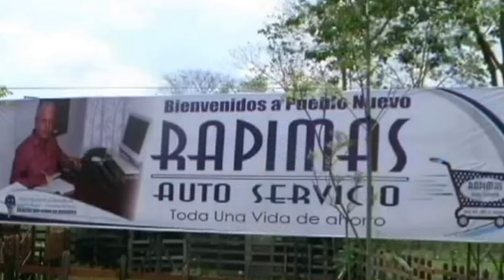INCENDIO EN INDUSTRIA DE EBANISTERIA PUEBLO NUEVO.pds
LA SOLIDARIDAD DE LOS HABITANTES DEL BARRIO EL CEMENTERIO DE PUEBLO NUEVO - CÓRDOBA - COLOMBIA. SALVARON DE OCASIONARSE UN INCENDIO DE GRANDES PROPORCIONES Y CUANTIOSAS PERDIDAS MATERIALES.E LAS HORAS DE LA MADRUGADA SIENDO LAS 3:00 A.M. SE ORIGINO EL BORAS INCENDIO SIENDO AVISTADO POR UNA NIÑA QUE A ESA HORA SE LEVANTO A TOMAR AGUA Y DIO AVISO A SU PROGENITORA DE INMEDIATO LOS VECINOS ACUDIERON AL LLAMADO Y ASÍ SE EVITO QUE SE PROPAGARAN LAS LLAMAS EL MÉTODO DE SOFOCACIÓN DEL INCENDIO FUE A PUROS BALDES CON AGUA YA QUE EN ESTA POBLACIÓN NO HAY SERVICIO DE BOMBEROS SOLO LOS HAY EN MONTERÍA Y CERETE. LAS PERDIDAS SE ESTIMAN APROXIMADAMENTE EN $ 60 MILLONES DE PESOS EL PROPIETARIOS HEDER Y ATILANO DE LA OSSA SE ENCUENTRAN CONSTERNADOS POR ESTE SUCESO Y QUE MUCHAS FAMILIAS QUEDAN SIN EL SUSTENTO ECONÓMICO. SE ESPERA LA SOLIDARIDAD DE SUS HABITANTES. L